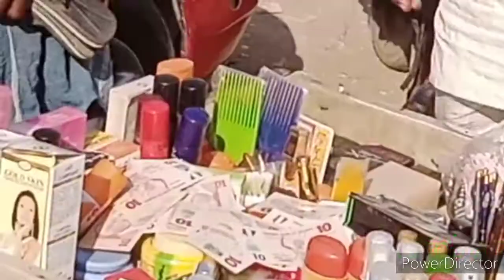Musha dariya (komai Goma) sabon comedy.